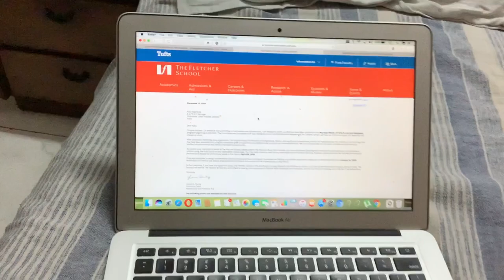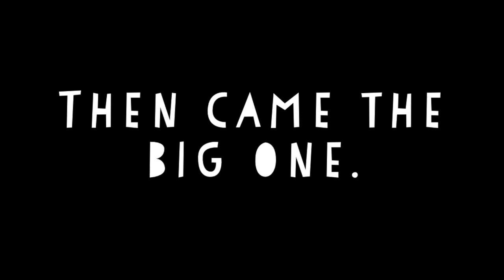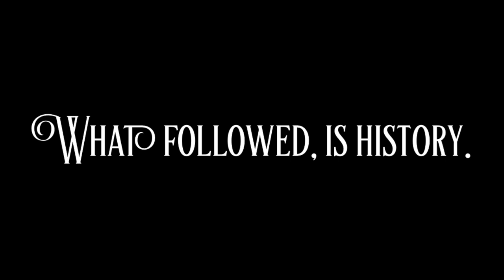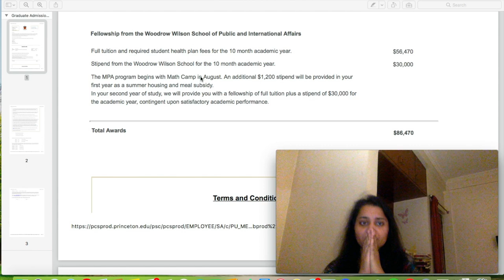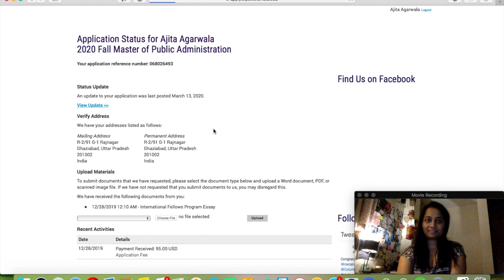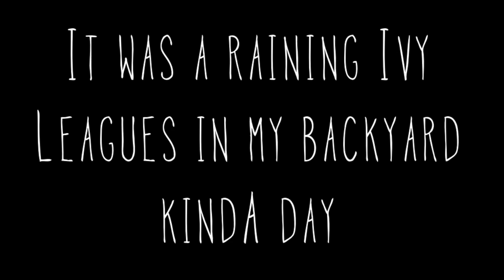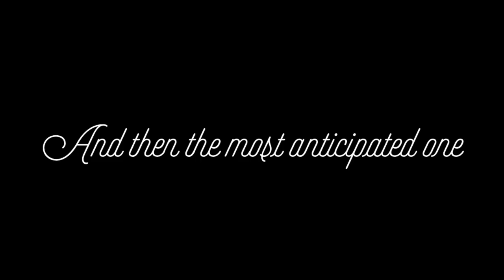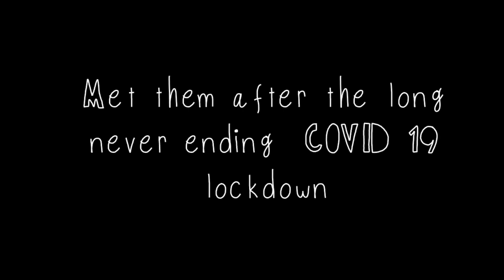COLLEGE DECISION REACTIONS 2020 I GOT INTO HARVARD, PRINCETON, OXFORD+6 others (Indian Student)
HOLA ! Welcome to my College Admit Reaction Videos 2020. I had applied to 10 colleges and got into 9 out of them. I feel incredibly lucky to have so many SWEET options!
I had applied for Masters in Public Policy, and all these colleges updated their admission statuses in a span of 4 months, depending on which deadline one had applied. I had applied on the first deadlines(early bird) of most of the colleges, and hence, got my admits in the first lot along with all the scholarships too.

Amongst all the scholarships that I received, Princeton offered me the most. Full, i.e. !

Studying from an Ivy League College has been a dream of mine for the longest time. I’m an Indian Civil Servant working with the Ministry of Railways currently. I joined the services after clearing UPSC Civil Services Exam 2014. But, the Ivy Dream kept lingering still .

I had no guidance, what so ever, while filling these applications. Thus, this success means more to me than any other that came my way. I didn’t know if I was doing things right, but then, I converted all these colleges one after another. Even though I got into the IVY LEAGUES in March 2020, admit to the Fletcher School(Dec 2019) gave me the kind of happiness that even the later admits didn’t. It made me believe even more in this dream of mine.

I hope you take inspiration from my journey, and reach marvels in you own as well!

Lastly, Dream the dream, and believe in your journey.